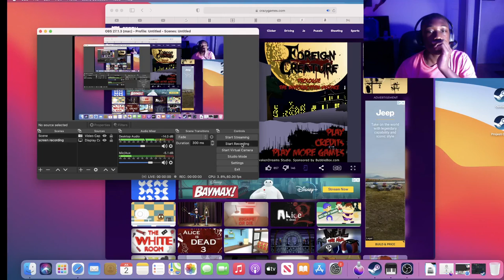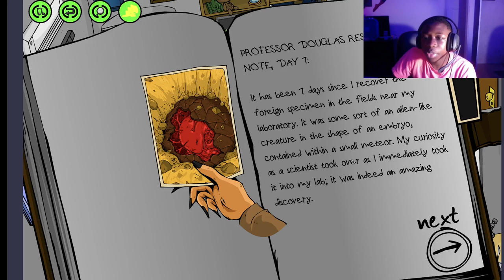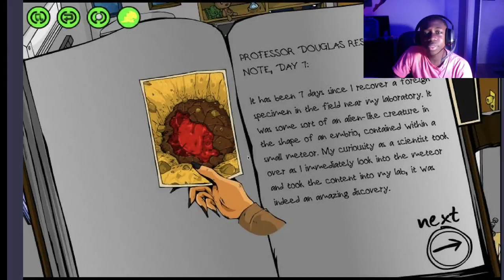this Alien Is Crazy | Foreign Creature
My name is charles or MrSamuraiCharles all I want to do is put a smile on your face and lightened up your day and be a pretty good youtuber